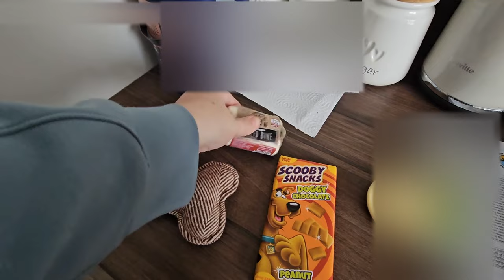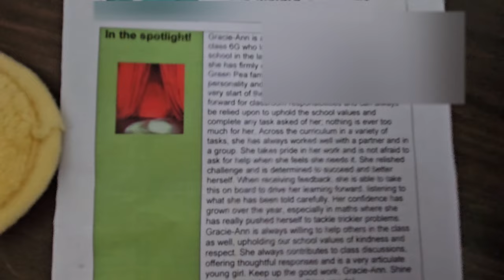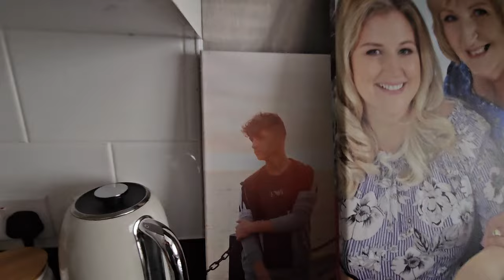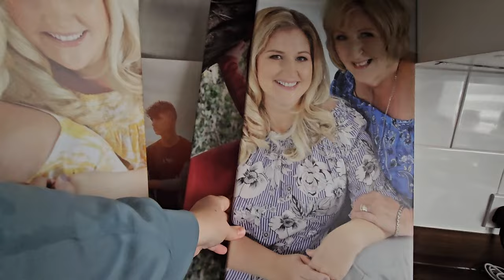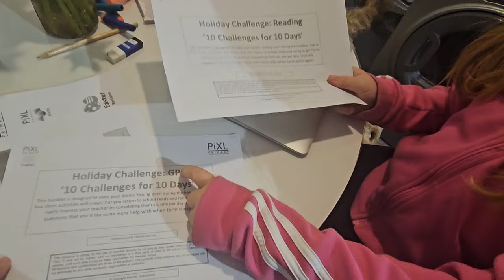HAPPY EASTER 2024 | Single Mum Vlog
Thank you for checking out my little corner in the youtube world! I am a single mum to 2 children. My channel is all things mummy related and mostly consists of 'day in the life' vlog style videos as a single mum. We also vlog holidays, days out, single mum routines, cleaning videos, and shopping hauls (UK). Please keep in touch through our other social media, links are at the bottom of the description.

. SOCIAL MEDIA .